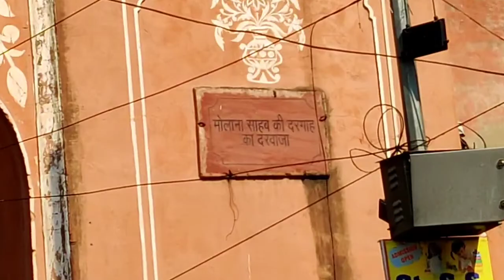Jaipur Vlog | बड़ी चौपड़ से चार दरवाजा | आइए जयपुर को अंदर से देखें🤔🤔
1 2

manipal jaipur
manipal university jaipur vlog
muj jaipur
solan
jaipur city
jaipur sindhi camp red light area
manipal university
muj
badrinath
jaipur hotel
jashpur
jashpur vlog
mahogani
manipal
solan city
traveller bus
jaipur city
jaora
manipal jaipur
muj
pink bus
solan
jashpur vlog
jashpur
jaipur ka red light area
jaipur hotel
chomu puliya jaipur
manipal jaipur
badrinath food tour
vlog
free
badrinath food
chicken biryani
haridwar to badrinath by bus
manipal jaipur
muj jaipur
solan
jaipur city
manipal university
muj
badrinath
vlog
jaipur hotel
jashpur
jashpur vlog
mahogani
manipal
solan city
traveller bus
jaipur city
jaora
manipal jaipur
muj
pink bus
solan
jashpur vlog
jashpur
jaipur hotel
chomu puliya jaipur
manipal jaipur